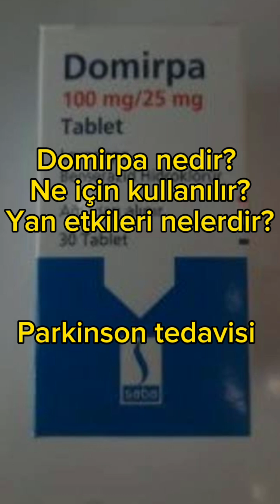Domirpa nedir? Ne için kullanılır? Yan etkileri nelerdir? Parkinson tedavisinde etkisi nedir?